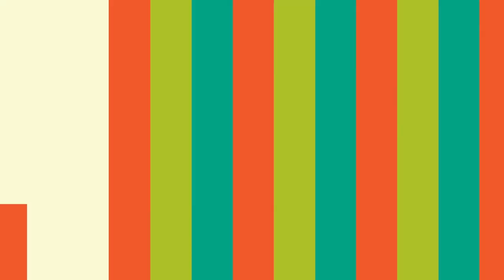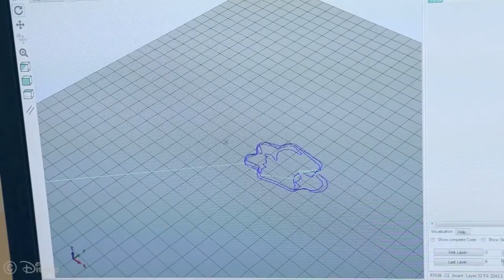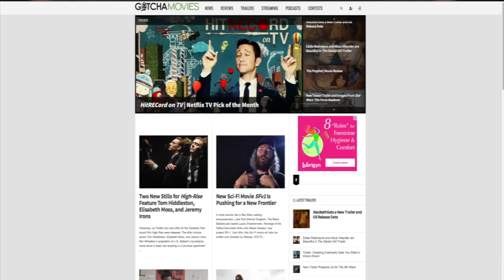J Rocket TV Broadcast for October 8, 2015